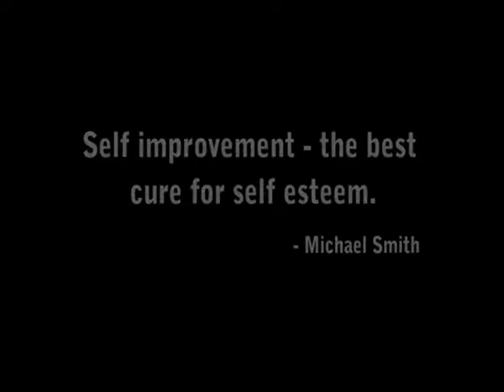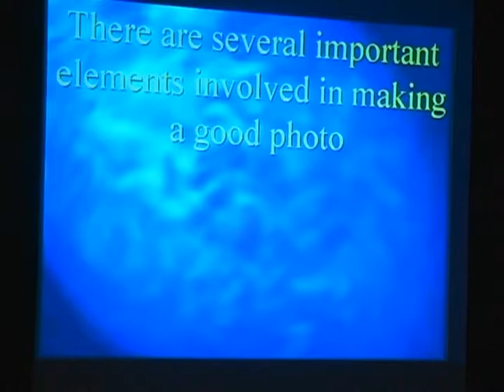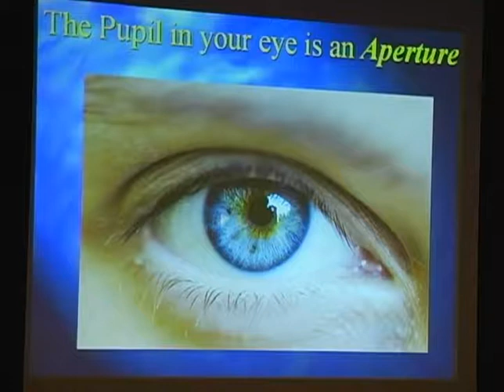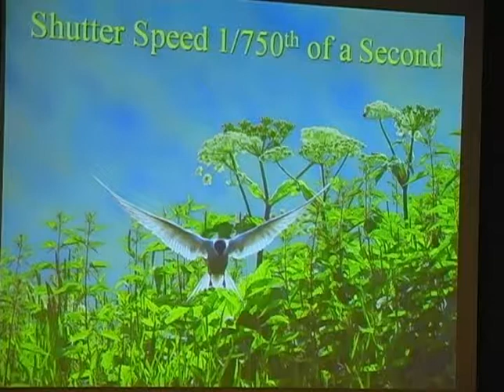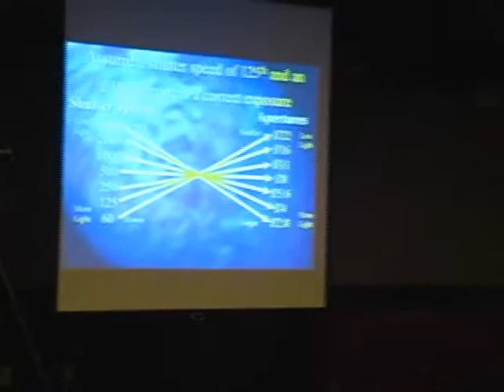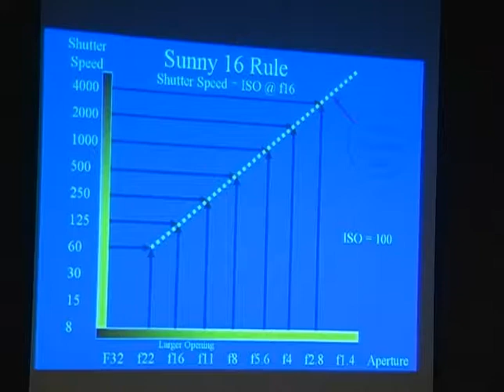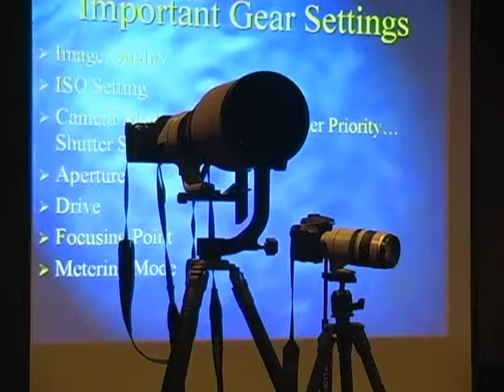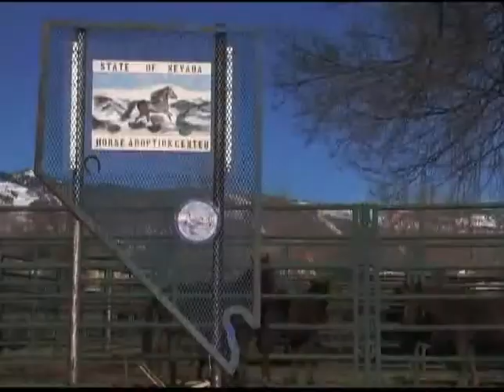WHAT presents A Photography Workshop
WHAT host, Michael J. Smith features "Eagles and Agriculture" photography workshop with Steve Noble of "Moments In Time
Photography" at the Carson Valley Inn.